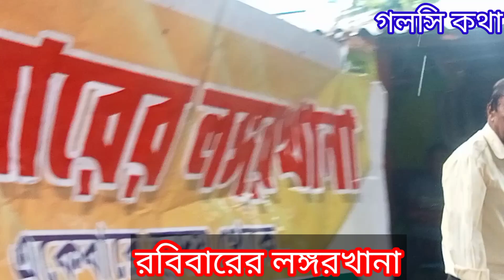প্রচণ্ড বৃষ্টিতেও বন্ধ থাকেনি লঙ্গরখানা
রবিবারর গলসি চৌমাথায়